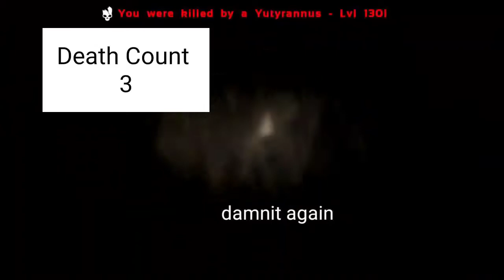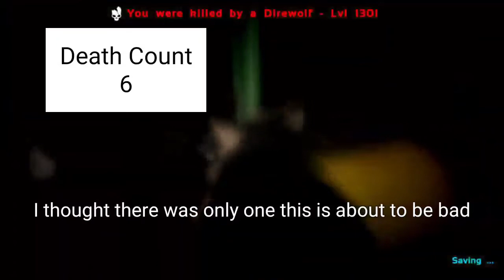Will I survive the Natives of the Tundra? - Day 1 on Valguero!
In this episode of valguero I'm going to try to never leave the tundra unless to fight bosses or to get an artifact! Join me to see if I can make it to the end to kill all the bosses!